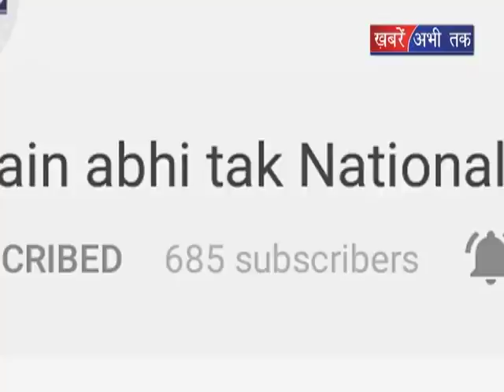स्मार्ट सिटी में हुई पानी की किल्लत || Khabrain Abhi Tak Live